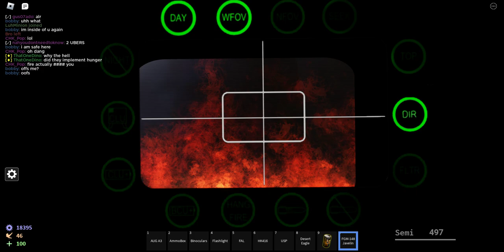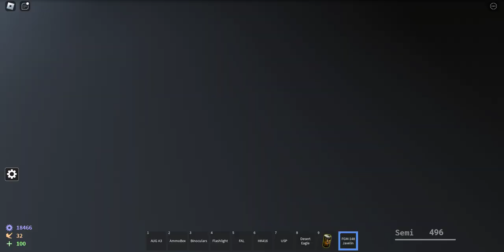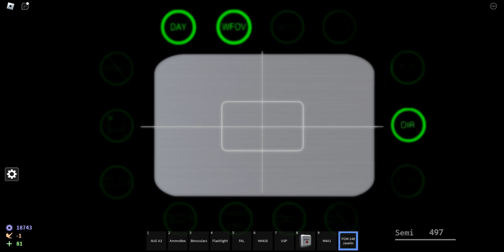WAR OF THE WORLDS except its 2005 version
jeff wayne soon